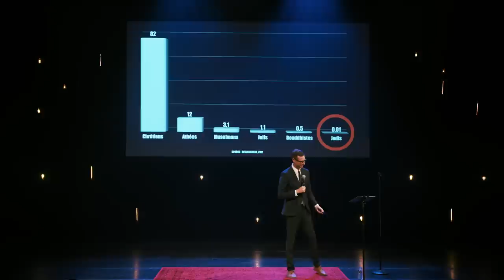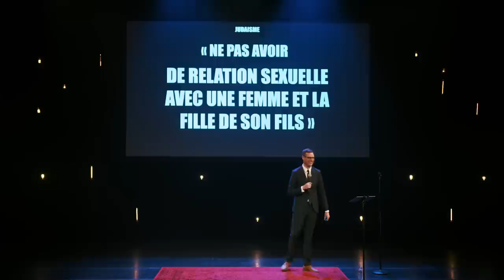Les religions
Un numéro de mon premier one-man-show, Objectivement parlant, sorti en 2017.

Mon premier spectacle est toujours disponible en entier sur Tou.TV Extra, par

Et pour mon deuxième et nouveau spectacle, les billes sont en ventes